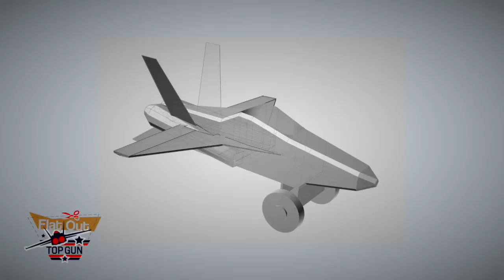Flat Out Top Gun | Outdoor Team Building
In Flat Out Top Gun, teamwork, resourcefulness, and excellent communication skills are required to turn a flat pack of materials into a plane. When constructing the plane, knowledge of the final objective is key.

or

This product is sold under license from Catalyst Global. Team Building Asia are official licensees of Catalyst Global Limited in Asia